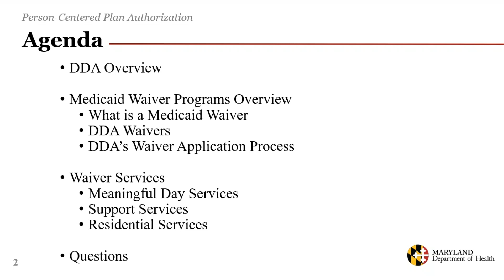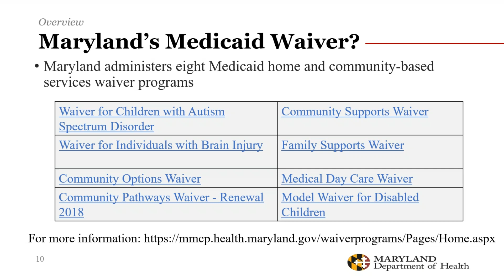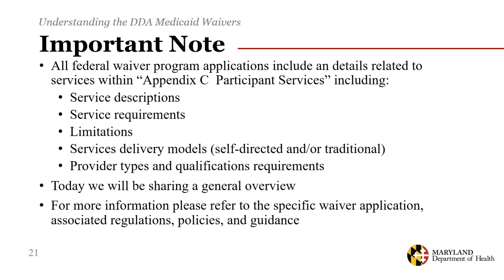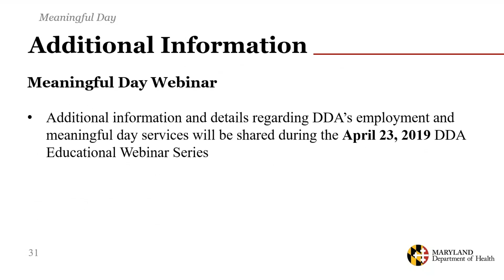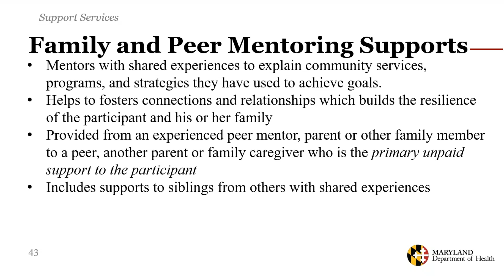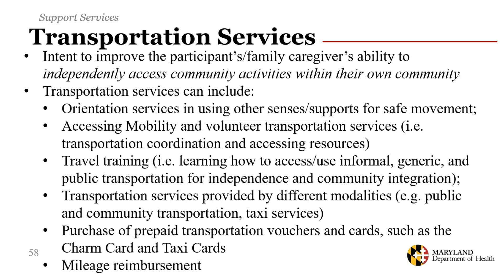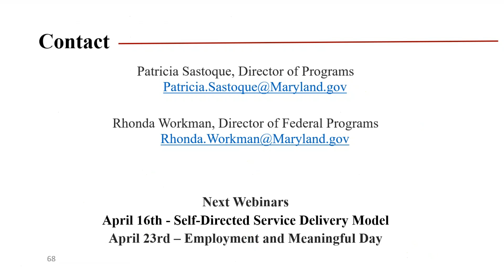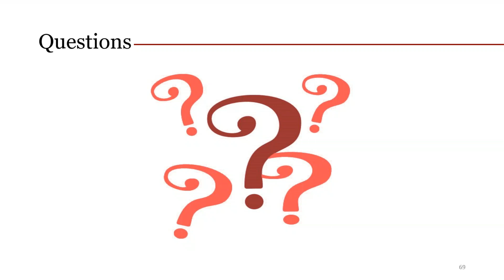4/9 DDA Waiver Programs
4/9 DDA Waiver Programs